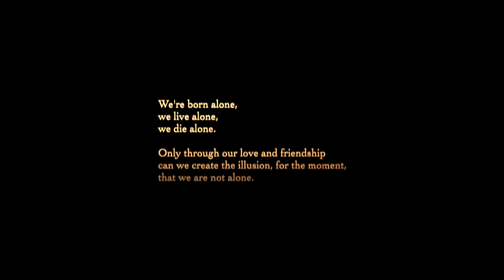The Whys (Official Music Video)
A lone figure walks an abandoned earth, looking for answers...

Too often, in conversation, or our myriad other ways to communicate these days, we tend to ask each other about who we (think we) are, about what we do, or about how we do it, but seldom bother to express what brought us here, what our motivations might have been; we seldom ask... why.

'The Whys' are the foundation.

Exploring together the profound nature of our intentions, be they individual or collective, can nurture empathy and hopefully create a sense of self that is true, for the moment.

Let's close our eyes, and allow this meditative musical journey transport us to a peaceful place within our own synapses, where we just might find ourselves...

The Whys by CUT
Written By Stefan Boublil

CUT is:
Keyboards: Stefan Boublil
Bass: Darren Frate
and featuring Naotoshi "Happy" Imaeda on drums.

Produced By Stefan Boublil

Mixed By G.A.D.

Mastered by Greg Calbi & Steve Fallone at Sterling Sound

Music Video Directed By Stefan Boublil